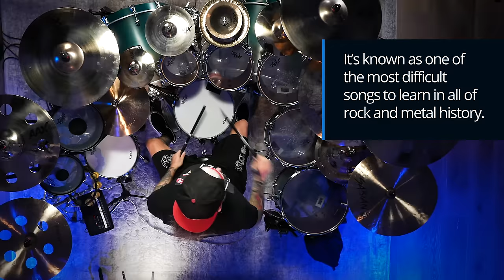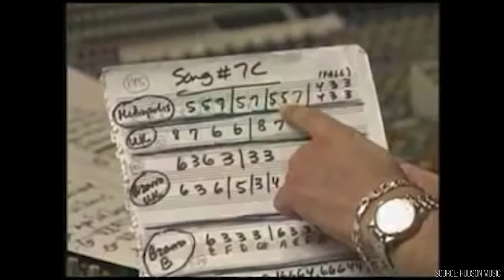The Iconic Drumming Behind "The Dance Of Eternity" | Dream Theater Song Breakdown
"The Dance Of Eternity" is arguably one of the most iconic (and difficult) progressive rock songs of all time. Tune in as the one and only Mike Portnoy breaks down how he plays this incredible song.

Chapters:

00:00 - Intro
00:28 - Song Overview
02:55 - Breaking Down The Intro
03:53 - Performance
09:58 - Discussing The "Instrumedley" Version
11:12 - Wrap-Up
11:40 - Outro